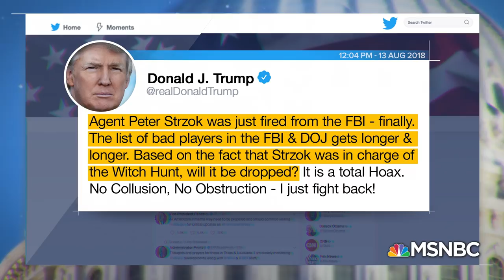Peter Strzok’s Lawyer: Firing Was ‘Political’ | MTP Daily | MSNBC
Peter Strzok’s attorney Aitan Goelman joins MTP Daily to discuss the reasoning for Strzok’s firing and whether he will speak publicly about it.